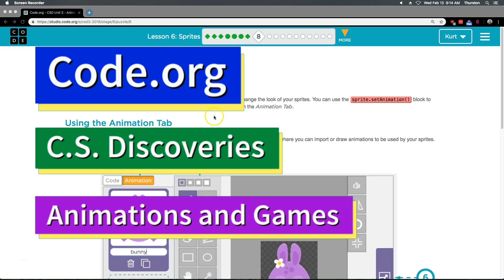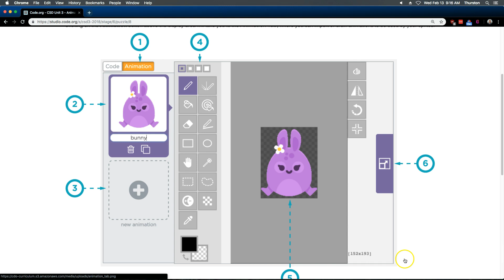Sprites Lesson 6.8 Code.org Tutorial with Answers - Unit 3 Animation and Games CS Discoveries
Sprites is lesson 6 from Animation and Games, unit 3 of Code.org's C.S. Discoveries course, often used in middle and high school computer science classrooms. Each part of the course challenges students to accomplish a new task while discovering the principles of computer science. In this video I walk through step-by-step how to get the right answer for this puzzle. Tutorials for other lessons is linked below.